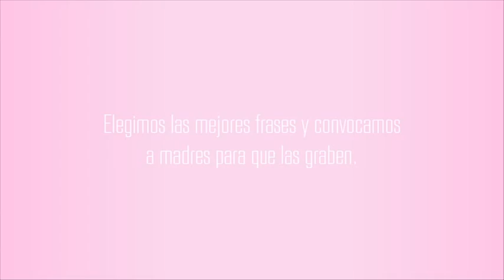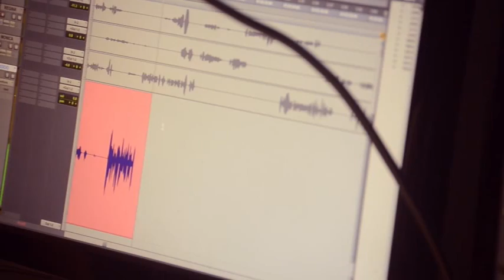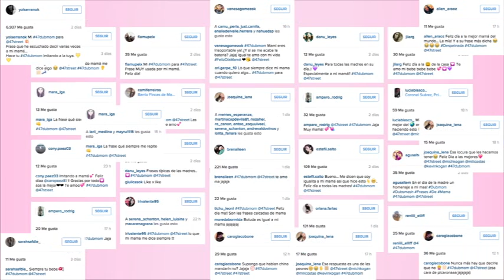47 Street - Dubmom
Cliente: 47 Street
Producto: Día de la Madre
Titulo: DubMom
Agencia: Niño Buenos Aires
Dir. Creativo: Nico Sommer
Redactor: Nico Sommer
Dir. Arte: Diego Tala
Dir. Cuentas: Rocío Varela
Producción: Niño Buenos Aires
Cámara: Salim Martinez Garrido
Estudio/Sonido: Italians
Productor: Alejandro Giannini
Productora Banda Caso: Flips Música
Músico: Matías Cordova
Resp. Cliente: Kevin Kogan